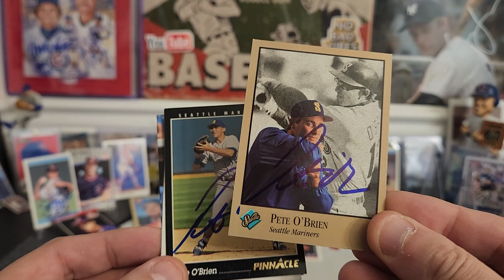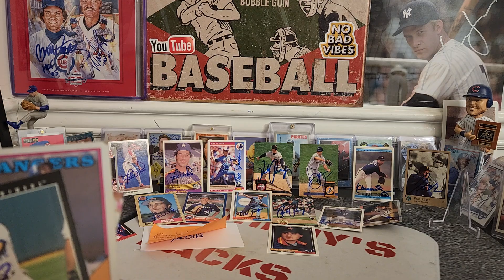TTM Baseball card autographs returns haul for team 90s